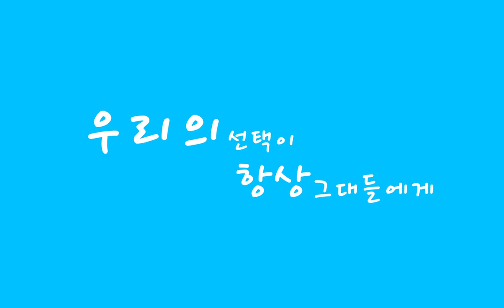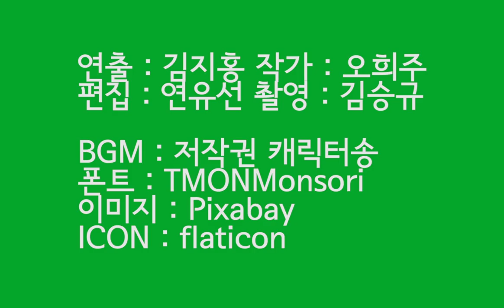반듯씨 저작권 서포터즈 9월 1차 영상입니다(7팀:BEGIN)